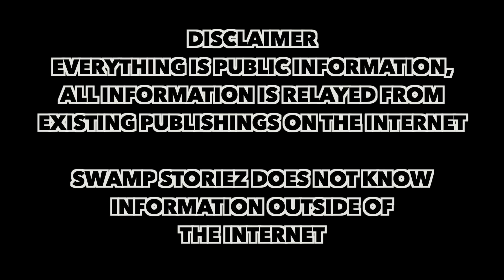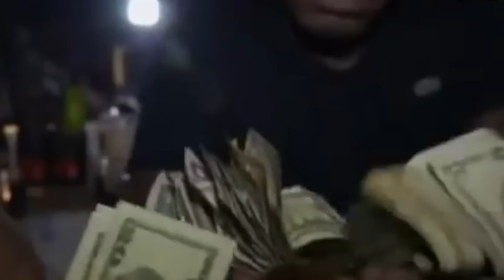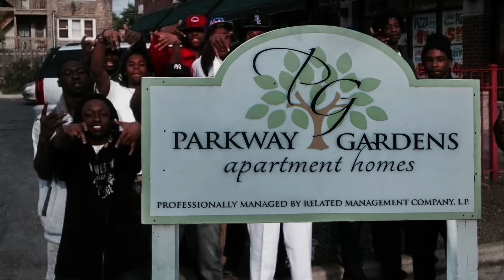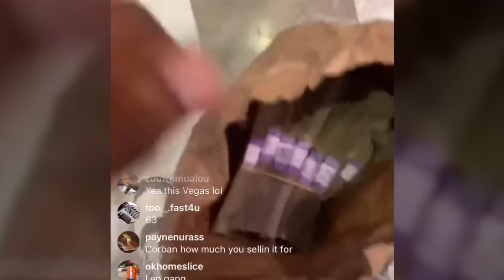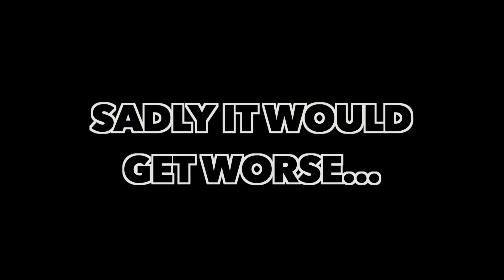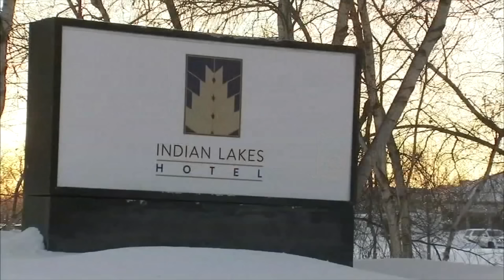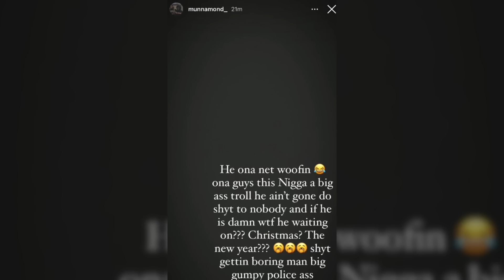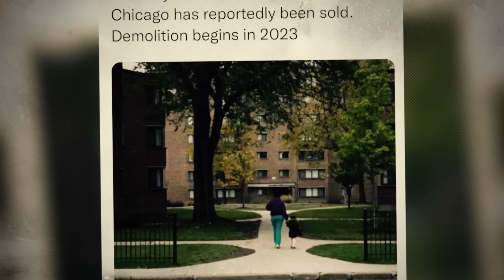O’BLOCK’S NEW CIVIL WAR, Von's Goons Are Now Beefing, And Here's How Everything Fell Apart...